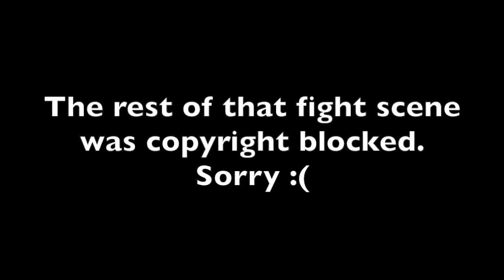Bruce Lee Fight's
Rip Bruce Lee